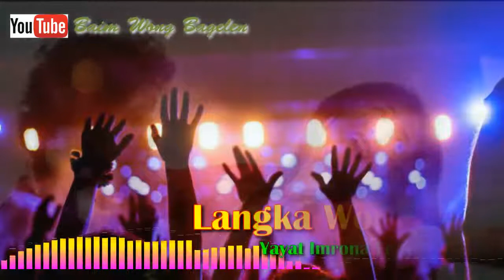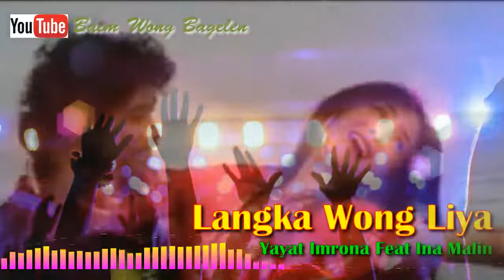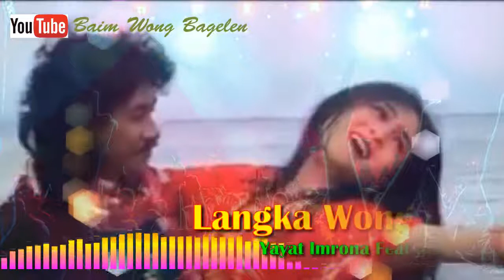LANGKA WONG LIYA - YAYAT IMRONA FEAT INA MALIN